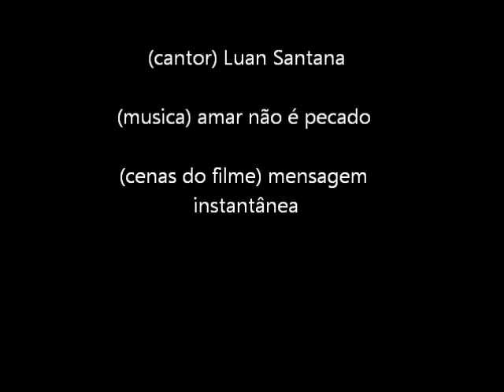amar não é pecado- Luan Santana CLIP (COM LEGENDA)